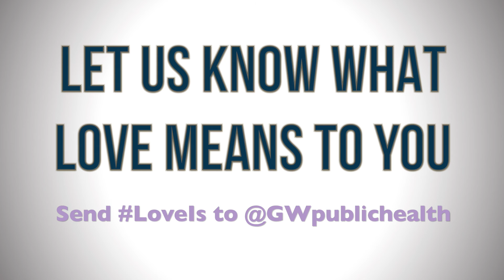LoveIs - Dean Lynn R. Goldman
The Milken Institute School of Public Health reacts to the recent tragedy in Orlando and the impact these senseless acts of violence have on public health.

With the LoveIs Campaign, GWSPH hopes to provide an arena for members of The George Washington University community to express themselves and provoke thought around the measures we can take to promote safety, acceptance and love.